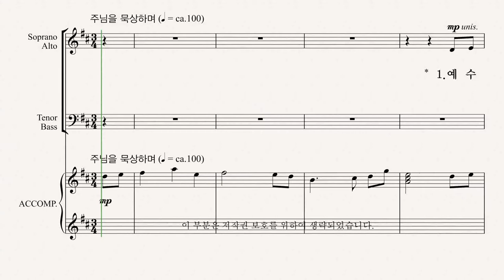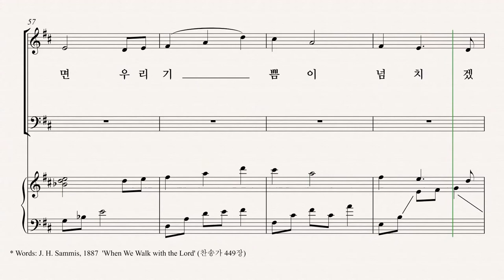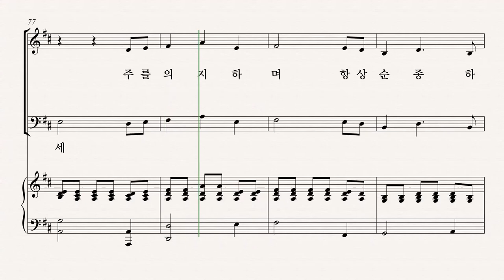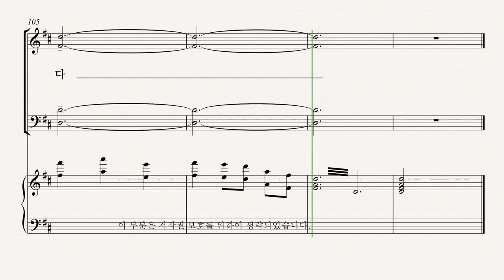[유빌라테] 유빌라테 명품성가 35집 '예수 따라가며' - Soprano